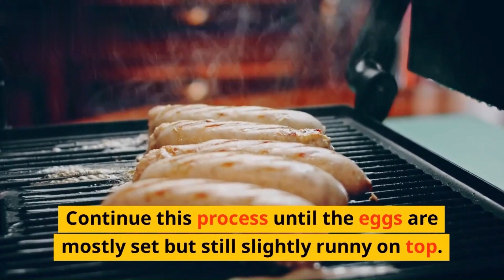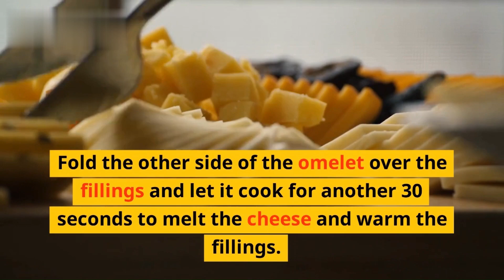French Omelet Recipe | How to Make French Omelet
Learn the art of crafting a perfect French Omelet with our step-by-step guide. From whisking the eggs to achieving the ideal texture and filling variations, master the secrets of this classic delicacy. Elevate your culinary skills and impress your guests with a fluffy, mouthwatering French omelet that will leave them craving for more.